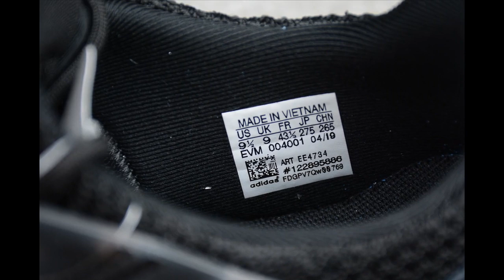Adidas Originals Prophere Hedgehog Set EQT 4th Generation Knitted Joker Running Shoes